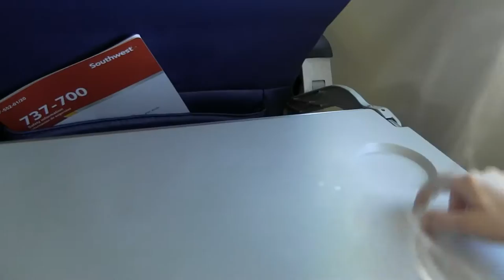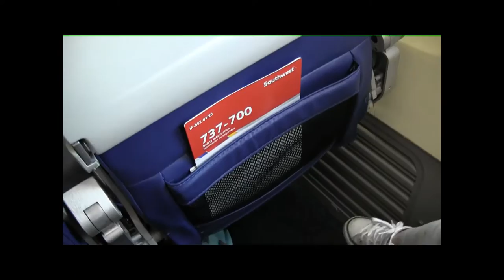CGM CD's first plane trip, Our trip to Orlando during the 2020 Covid Pandemic